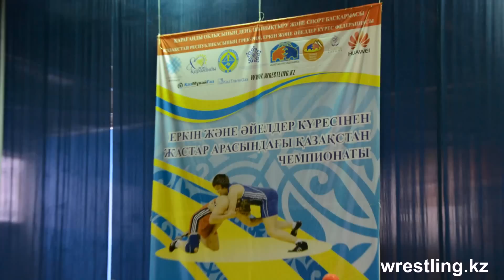Чемпионат Казахстана по вольной борьбе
Чемпионат Республики Казахстан по вольной борьбе среди юниоров 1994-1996 года рождения. 27-28 февраля, г.Караганды СК "Жастар"